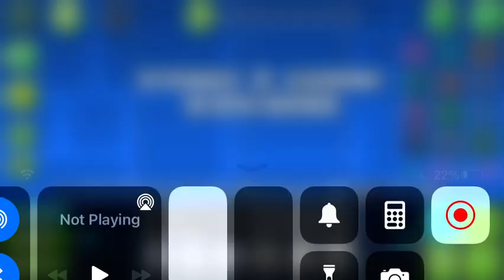Stereo 2 trailer! (Official)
It’s true! It’s coming soon but since I’m lazy I need to work a lot on it so yeah it’s coming!!!

Get to 1000000 likes!!!